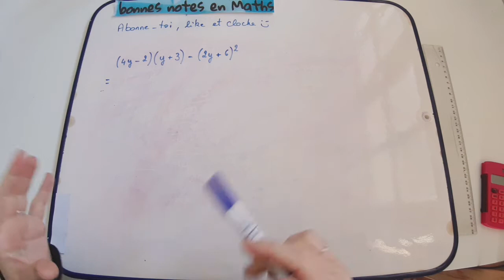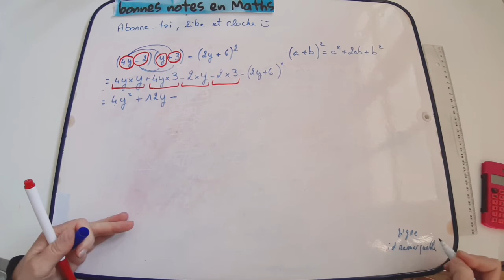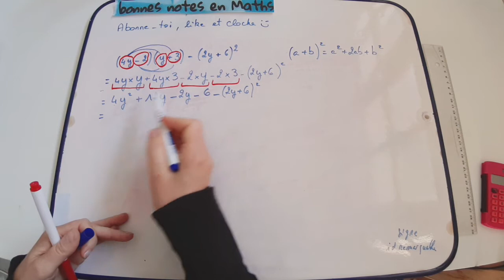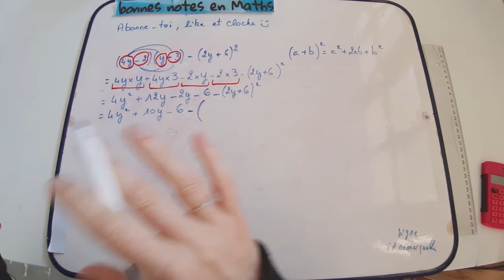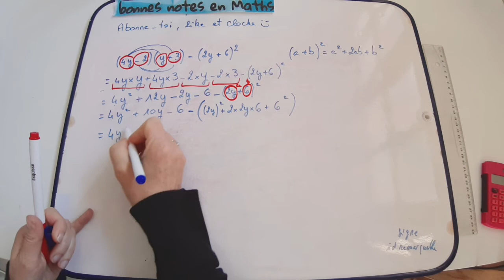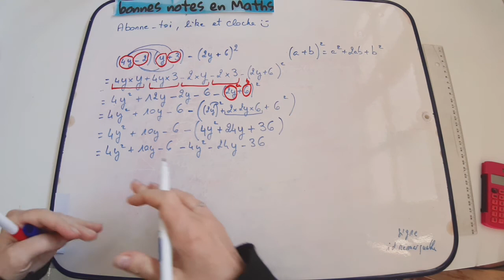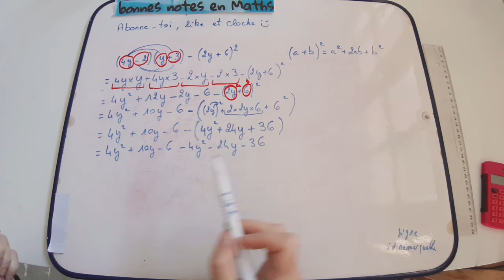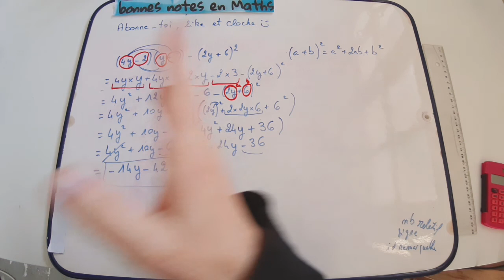Développer avec la double distributivité et identités remarquables. niveau collège. 3ème